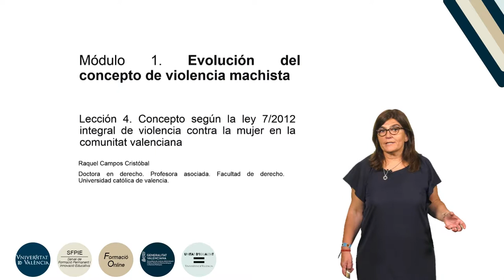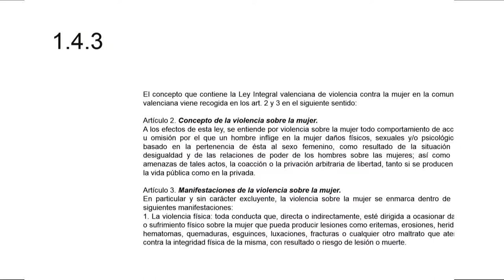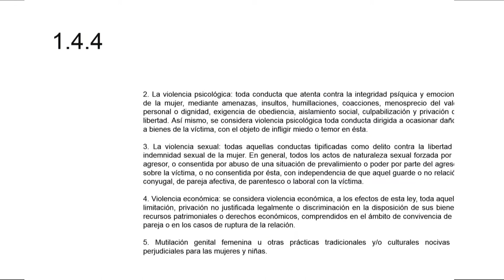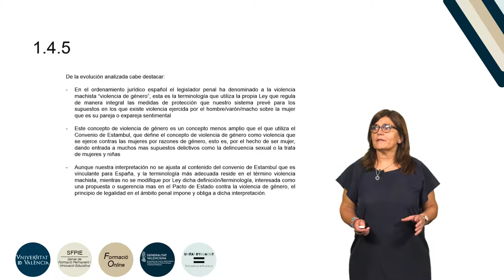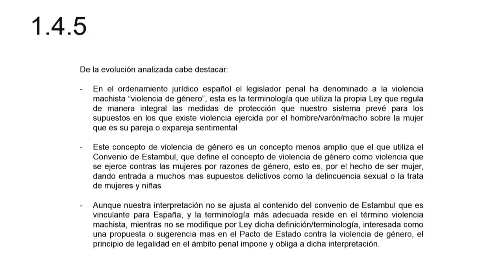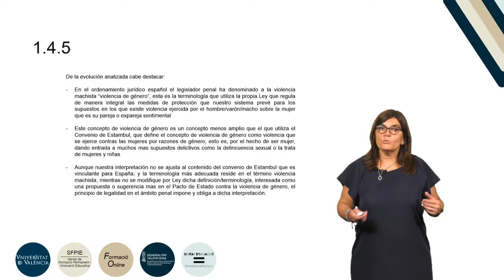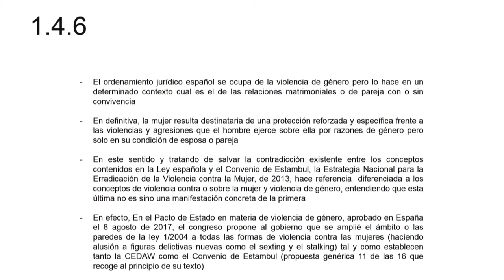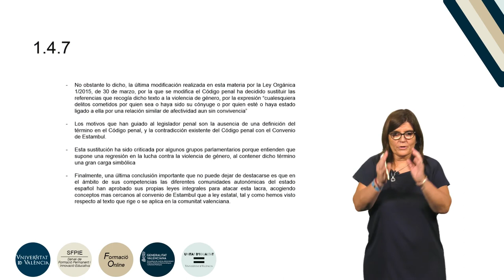1.1.4. Concepto según la ley 7/2012 integral de violencia contra la mujer en la Comunitat Valenciana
Autor: Campos Cristóbal, Raquel. Curso: Formación básica en materia de violencia de género. Resumen: En este video se aborda el concepto de “violencia sobre la mujer” que contiene la Ley Integral valenciana de violencia contra la mujer en la Comunitat Valenciana. Se tratan las diferencias entre violencia psicológica, violencia sexual y violencia económica. Año: 2019.